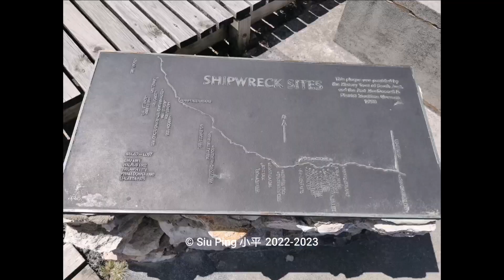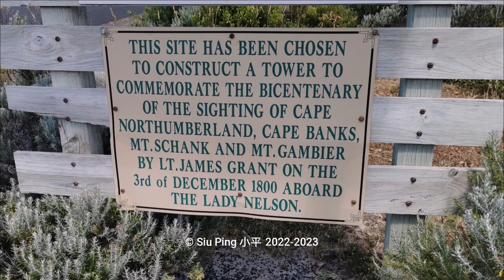Port MacDonnell, Limestone Coast SA, Australia